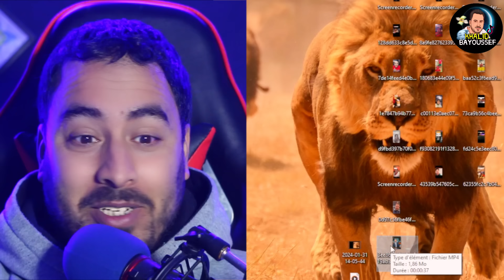محلل جزائري فرحان بهزيمة المنتخب المغربي